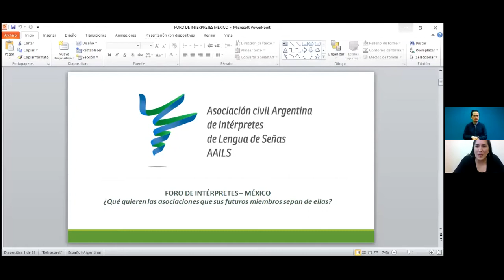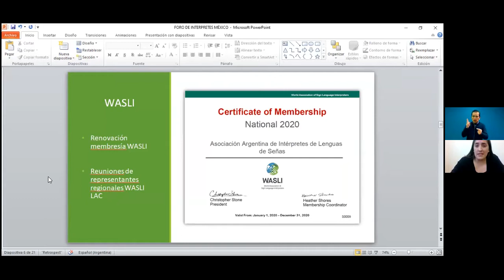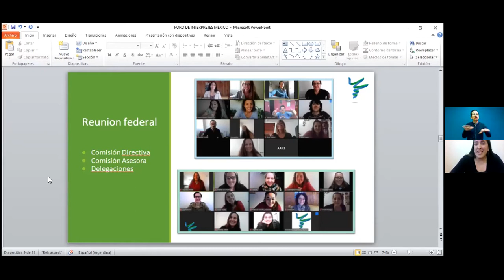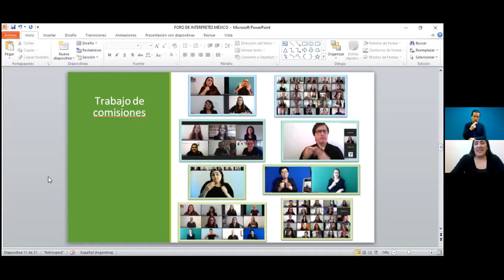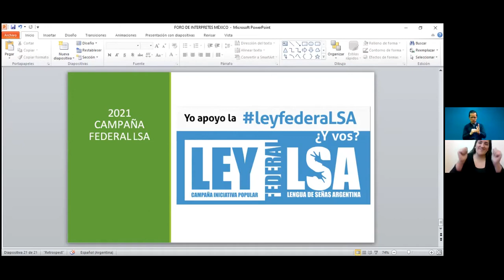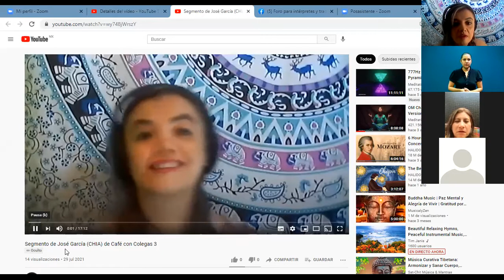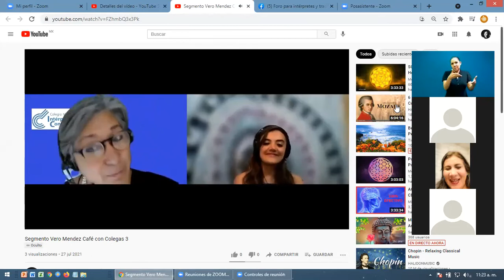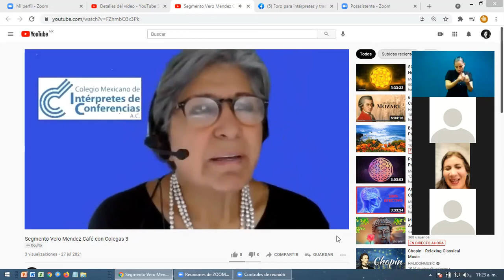Café con Colegas y las Asociaciones III, un evento del Foro para Intérpretes y Traductores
¿Qué quieren las asociaciones de intérpretes y traductores que sus futuros miembros sepan de ellas? Charla con Natalia Abarca de la American Association of Interpreters and Translators in Education, Laura Astrada, de la Asociación Civil Argentina de Intérpretes de Lengua de Señas, José García de la California Healhcare Interpreting Association, Noé Romero, Erika Ordoñez y Erik Arellano de la Red TILS Traductores e Intérpretes de Lengua de Señas, Verónica Méndez del Colegio Mexicano de Intérpretes de Conferencia y Fernanda Salazar Figueras del Colegio Mexicano de Licenciados en Traducción e Interpretación . Modera Flor Montero